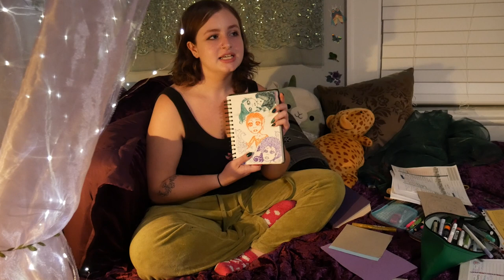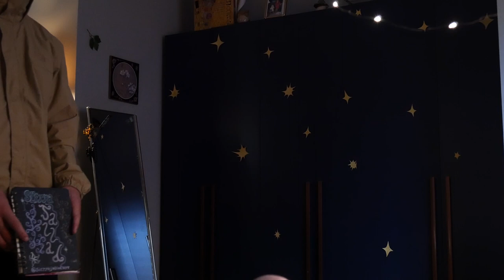Loss FIlm Marco Grecoffical